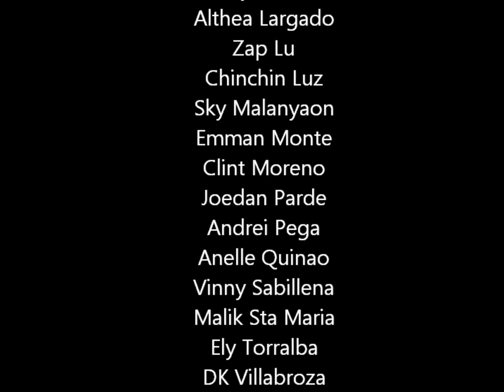GRADE I ST JOHN VIANNEY PICTURES